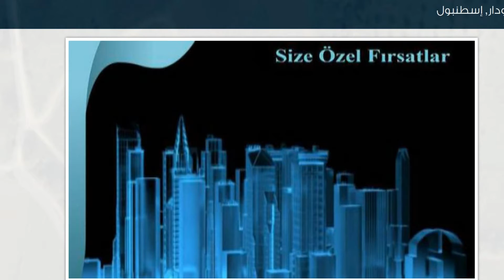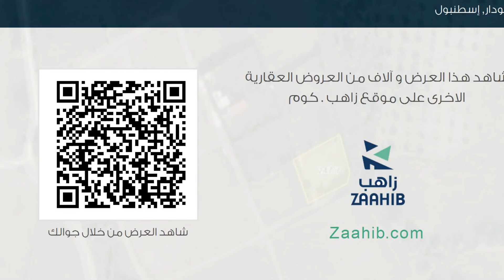أرض للبيع في شارع اسطنبول كاديسي, أوسكودار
تفاصيل العرض:-

رقم: 1917814

ميزات:-